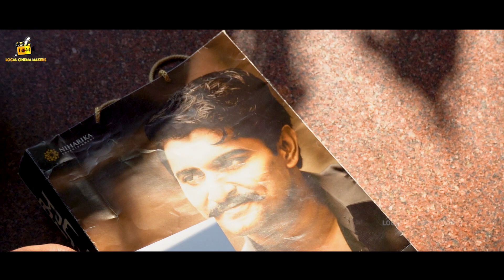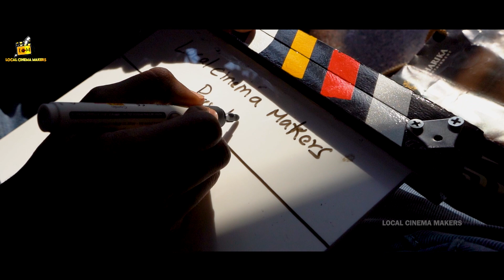Production No.8 Launch | Pardhu | Kishore G | Latest Telugu Web series 2023 | Local Cinema Makers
Glimpses from our Production No.8 Launch

Cast: Pardhu, Surya, Akhila Reddy
Written & Directed By Kishore G
Produced by Local cinema makers
DOP & Editing : Uday Shankar V
Publicity Designer : Kiriti Reddy G

We all need your support & love🤍